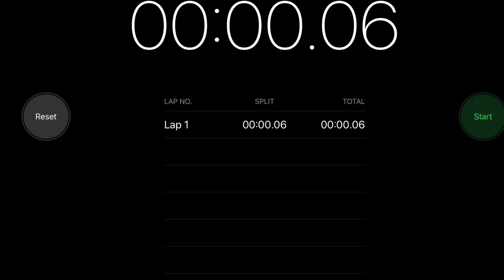Here is how I got super close to beating a world record!!!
I almost got the record